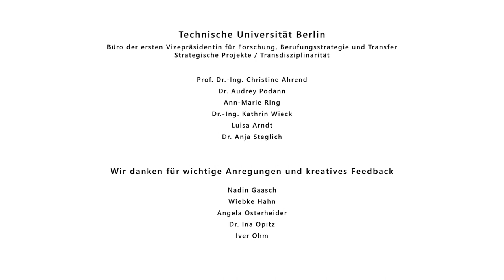Motivation für transdisziplinäre Forschung | Berlin University Alliance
Als Gesellschaft stehen wir vor großen Herausforderungen. Um diese zu meistern benötigen wir das Know-how aller gesellschaftlichen Bereiche: Wissenschaft, Wirtschaft, Politik und Kultur. Dafür steht Transdisziplinarität.

Wissenschaftler*innen und nicht-Wissenschaftler*innen erzählen hier von den Chancen und Herausforderungen eines wissenschaftlichen Projekts zur Transdisziplinarität, an der Technischen Universität zu Berlin, zum Thema Schmecken.

Für wissenschaftliches Forschen stellt Transdisziplinarität eine zukunftsfähige Form des Erkenntnisgewinns dar.